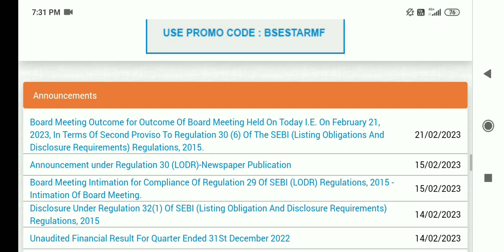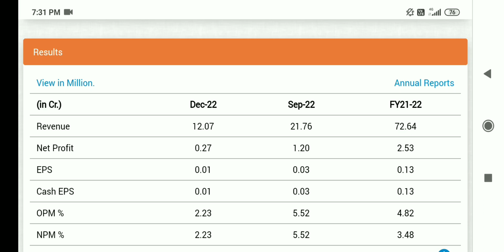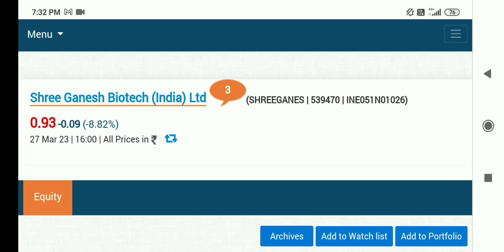shree ganesh-next 🎯target, shree ganesh biotech share latest news,shree ganesh biotech share latest